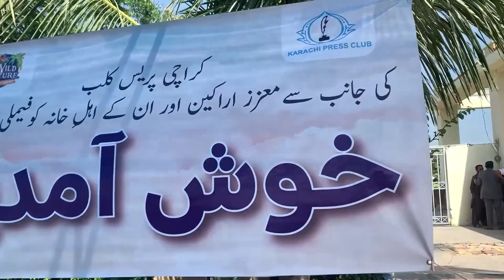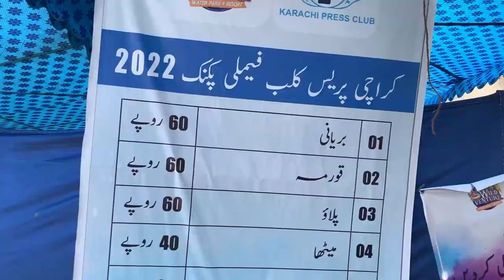BEST PICNIC OF 2022| Wild Venture waterpark | By Karachi Press Club (KPC)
My name is Faran Shahrukh I am a video editor and content creator
in this video i will show you the best picnic of this year
which is managed and organized by karachi press club (KPC)
I visited Wild venture waterpark in 2022
octuber 1 and i will show you foods travelling and share my experience to all of you about the picnic
channel Name Faran Shahrukh
and you can also search FaranShahrukh vlogs
i will try my best to entertain all of you
in my channel i will make
comedy skits, vlogs, storytelling videos, Stories, short comedy videos

By Skills:
i am a story writer
content Creator
video Edtior
Graphic Designer
Actor
Memer
story teller

Ticket is 800Rs per person